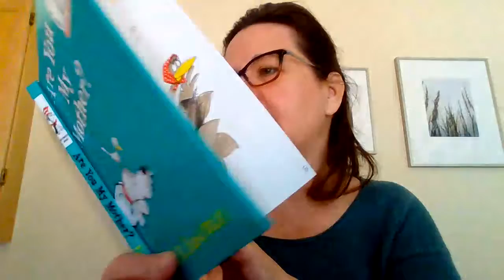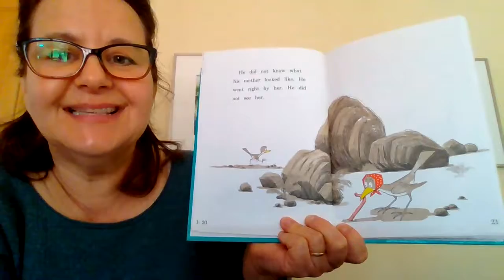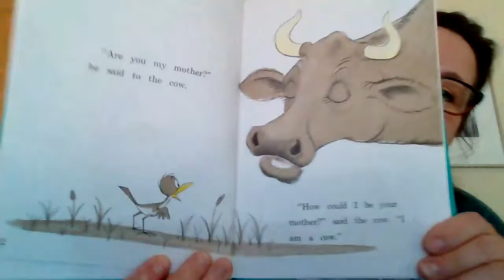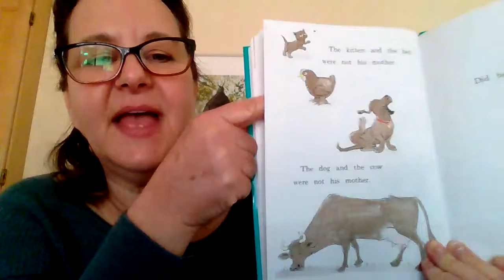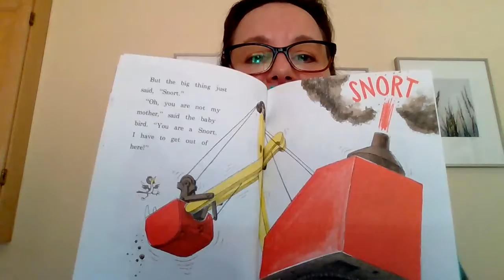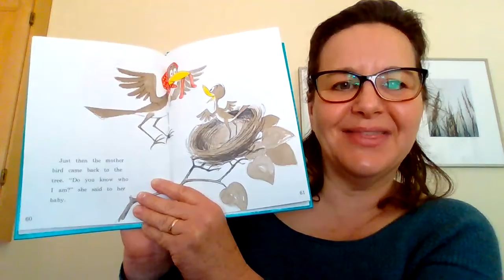Are You My Mother?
Join Ms. Stacey as she reads the story Are You My Mother?
Author: P.D. Eastman